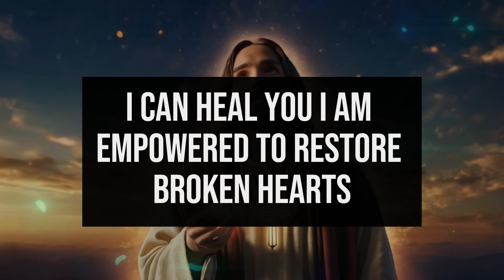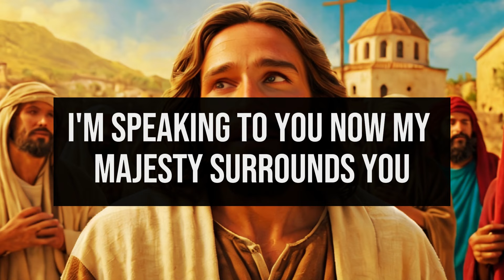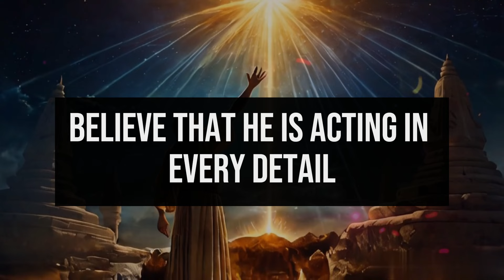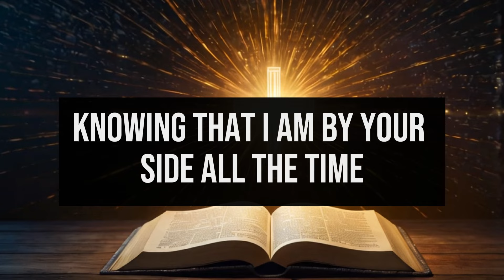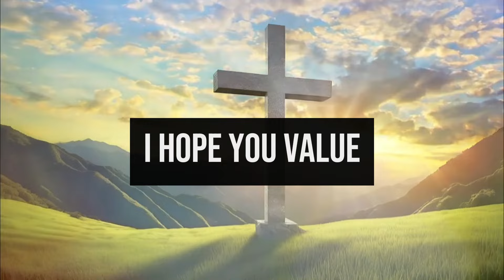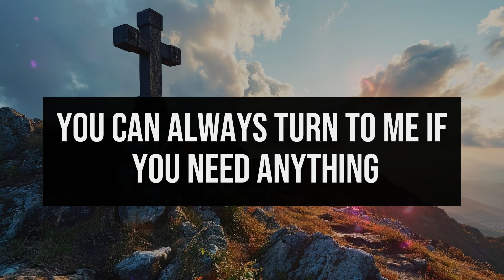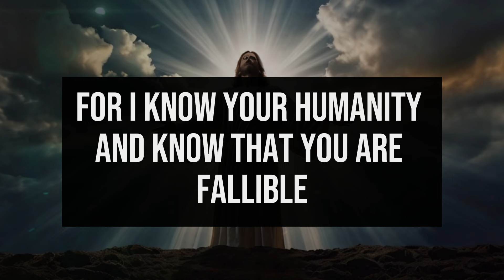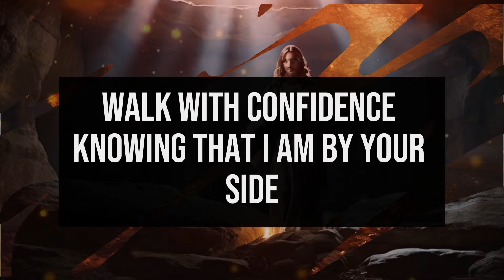⚠️ GOD SAYS: OPEN AS FAST AS YOU CAN... | 🔥DO NOT IGNORE!! messagefromGod🙏 god jesus 🕊️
1. God message for me today
2. God message for me
3. God message
4. God's message
5. God message for you
6. Message from god
7. God's blessings message
8. Jesus message
9. God's message for me today
10. God message tarot
11. God's message for me
12. God's message today
13. Message of god
14. Sermons
15. God's message for you today
16. Motivational
17. Message from universe
18. Urgent message from god
19. Universe Message
20. Faith quotes
21. Jesus quotes
22. Church
23. Joel Osteen
24. Bible quotes
25. Bible message
26. Quotes god
27. God's Motivation
28. Bible god quotes
29. Life quotes
30. Faith god quotes
31. Christian Motivation
32. The Lord Helps
33. God Helps
34. Grace for purpose
35. Jesus Status and Quotes
30. Faith god quotes
31. Christian Motivation
32. The Lord Helps
33. God Helps
34. Grace for purpose
35. Jesus Status and QuotesWelcome to 'God's Advice Today'! This channel is your haven for receiving daily spiritual inspiration that resonates with your journey. We bring you profound messages of faith, hope, and divine guidance, tailored to help you navigate each day's challenges.